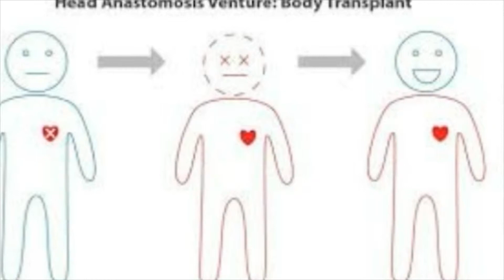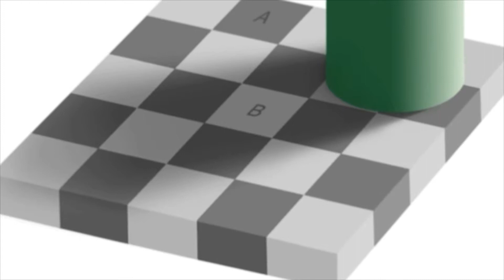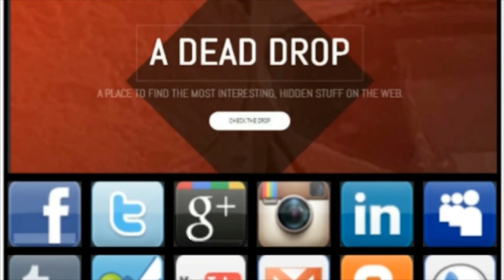Spotlight Episode 47: Blue Dress and other less important matters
O The Anthem Podcast Spotlight Episode 47:  Blue Dress and other less important matters